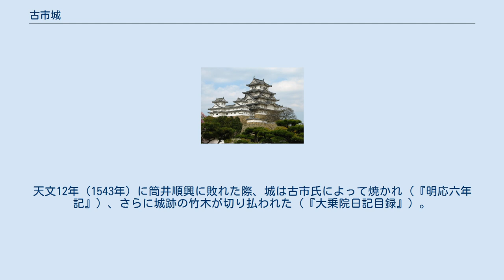古市城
古市城（ふるいちじょう）は奈良県に存在した中世の日本の城（平山城）。
 奈良市古市町に位置し、城跡は奈良市立東市小学校の校地となっている。
当初は約150×200mの広い台地にあって堀を巡らせ、後に谷を隔てた南方の狭い丘陵も城地とされた。
台地と西側の環濠集落が結合して惣構えを形成していた。
最大時には5町四方で、南北西三方に各門があり、その大手を延命寺口といった。
主要建物の屋根は板葺で、それ以外は茅葺等であった。
主要建物の壁は白壁で、それ以外は土壁等であった。
 当城を拠点とした古市氏は、1320年代より史料に登場し、室町時代には興福寺大乗院の坊人として有力な存在となった。
 古市胤仙は文安元年（1444年）の興福寺を二分する争乱では、経覚に従って当城から筒井氏と対峙し、筒井氏に代わり筒井氏に代わり衆徒の棟梁となるとともに、庶家の反抗を抑えた。
文安4年（1447年）には奈良を追われた経覚を半ば強引に古市に移し、続く古市胤栄は応仁の乱に関わるとともに一族・家臣の統制を強化して権威の回復に務めた。
古市澄胤の代に全盛を迎えると城内に堀や馬屋、風呂などを設け、連歌や茶の湯が催された。
 明応6年（1497年）に筒井勢に敗れて落城し、城は破却された。
同8年（1499年）に細川政元の支援で澄胤が復帰して翌年に城を再建したが、永正元年（1504年）に再び落城した。
翌年さらに再々建され、同5年（1508年）に澄胤が敗死すると後継の公胤は城域の中心を南に移している。
天文12年（1543年）に筒井順興に敗れた際、城は古市氏によって焼かれ（『明応六年記』）、さらに城跡の竹木が切り払われた（『大乗院日記目録』）。
 古市氏の末裔